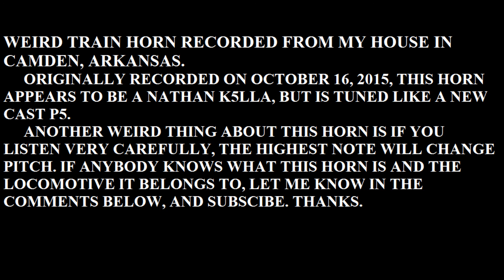Weird Train Horn in Camden, AR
***READ DESCRIPTION ON THE SCREEN***